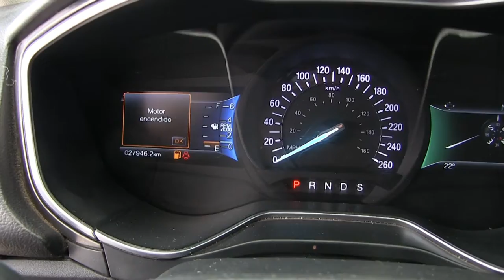Ford / Fusion / 2017 - HR116849